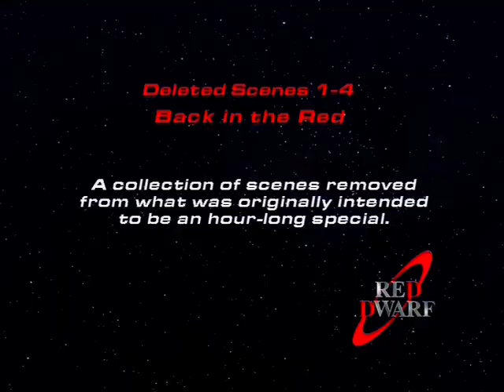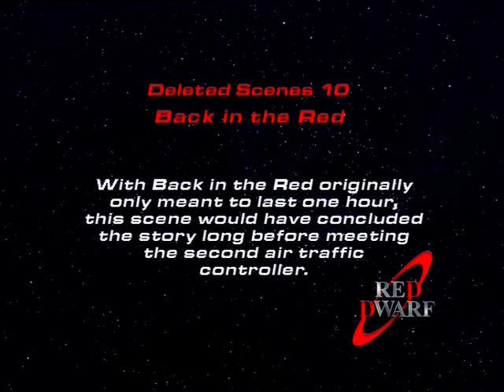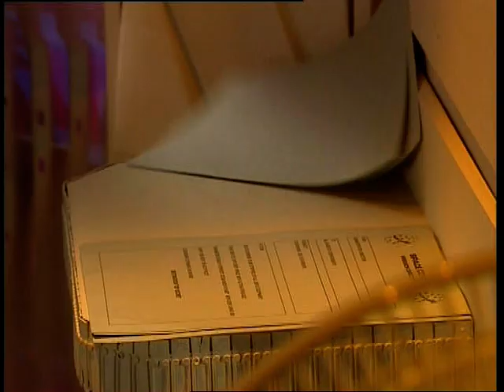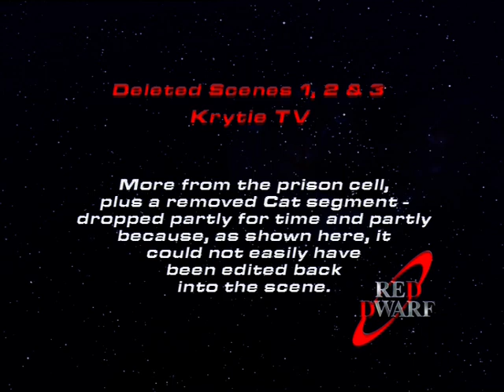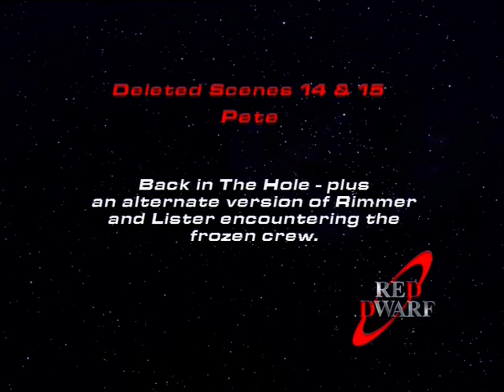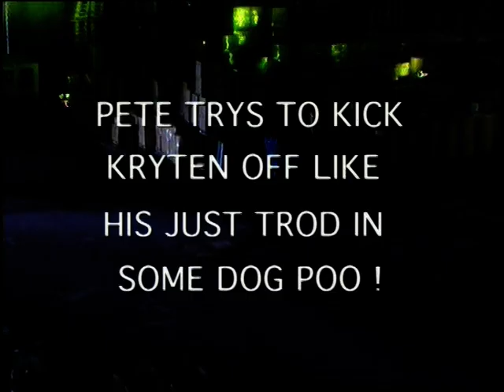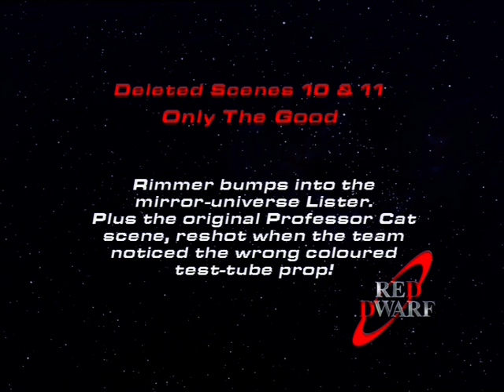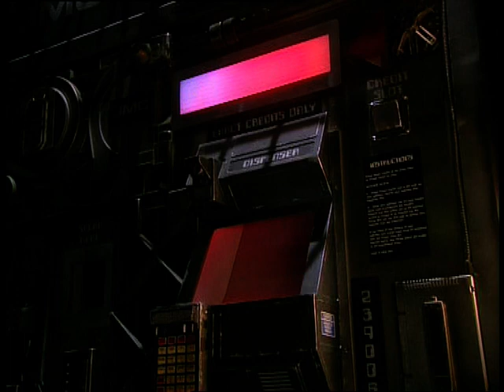Red Dwarf - Series 8 (Deleted Scenes)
Red Dwarf is a British science fiction comedy franchise created by Rob Grant and Doug Naylor which primarily consists of a television sitcom that aired on BBC Two between 1988 and 1999, and on Dave since 2009, gaining a cult following.[1] The premise of the series follows the low-ranking technician Dave Lister, who awakens after being in suspended animation for three million years to find he is the last living human, with no crew on board the mining spacecraft Red Dwarf other than Arnold Rimmer, a hologram of Lister's deceased bunkmate, and Cat, a life form which evolved from Lister's pregnant cat.

As of 2020, the cast includes Chris Barrie as Rimmer, Craig Charles as Lister, Danny John-Jules as Cat, Robert Llewellyn as the sanitation droid Kryten, and Norman Lovett as the ship's computer, Holly.

To date, twelve series of the show have aired, in addition to The Promised Land. Four novels were published from 1989 to 1996. Two pilot episodes of an American version of the show were produced but never aired. The magazine The Red Dwarf Smegazine was published from 1992 to 1994.

One of the series' highest accolades came in 1994 when an episode from the sixth series, "Gunmen of the Apocalypse", won an International Emmy Award in the Popular Arts category. In the same year the series was also awarded "Best BBC Comedy Series" at the British Comedy Awards.[2] The series attracted its highest ratings, of more than eight million viewers, during the eighth series in 1999.[3]

The revived series on Dave has consistently delivered some of the highest ratings for non-Public Service Broadcasting commissions in the UK.[4][5][6] The show has been critically acclaimed, and has a Metacritic score of 84/100.[7] Series XI was voted "Best Returning TV Sitcom" and "Comedy of the Year" for 2016 by readers for the British Comedy Guide.[8] In a 2019 ranking by Empire, Red Dwarf came 80 on a list of the 100 best TV shows of all time.[9]